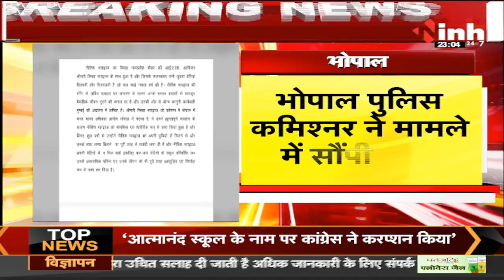Actor Nitish Bharadwaj ने की पत्नी IAS Smita Bharadwaj के खिलाफ शिकायत | जानिए क्या है पूरा मामला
INH, Actor Nitish Bharadwaj ने की पत्नी IAS Smita Bharadwaj के खिलाफ शिकायत | जानिए क्या है पूरा मामला

Incoming Search Terms: